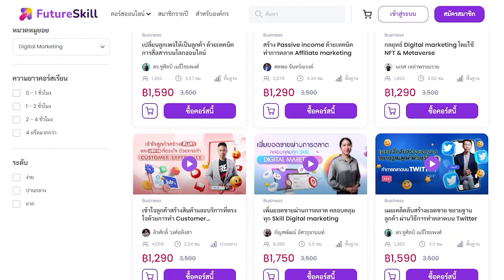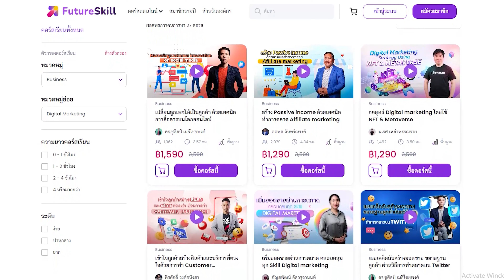จีนไม่ต้องการให้ปูตินพ่ายแพ้ในสงครามนี้ - Politic World Thailand